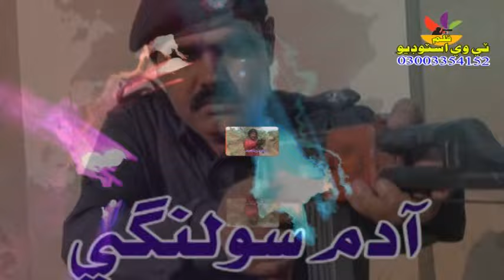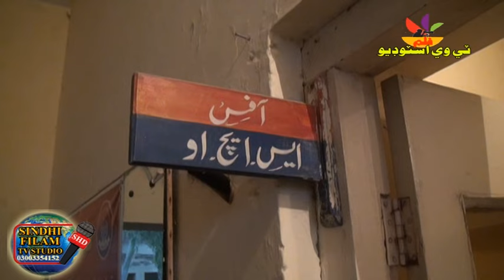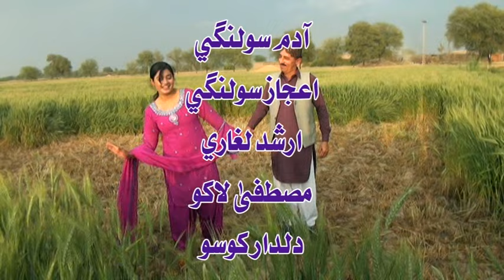dolat aee rishta SindhiTel Film 2024HD newmovie hdmovies pakstani FullAction sindhtv ktn